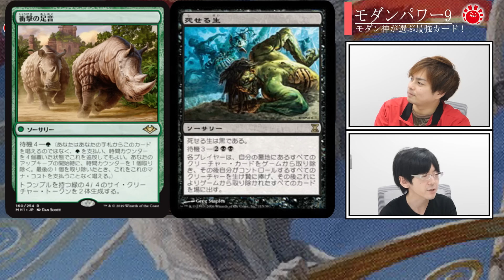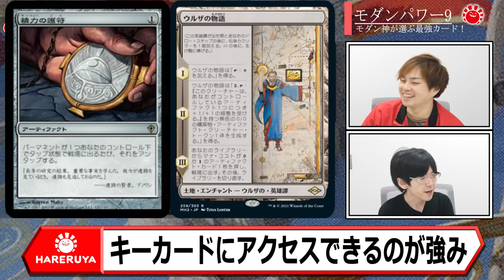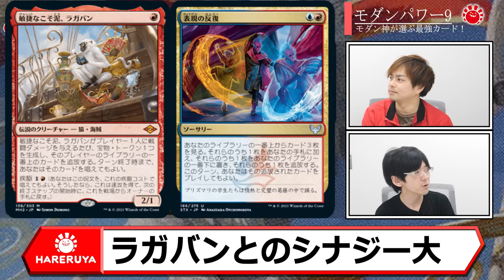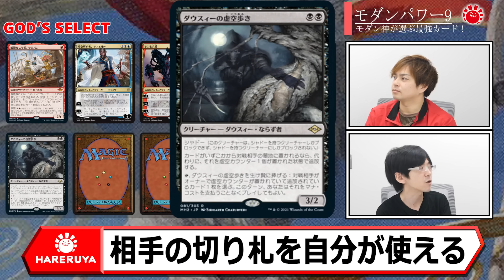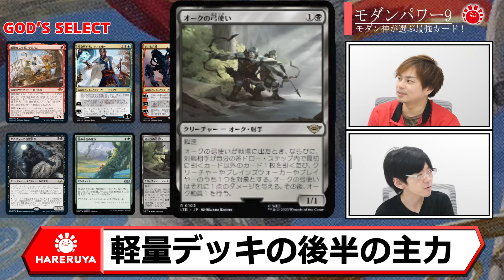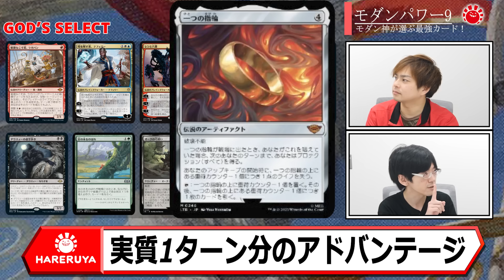【MTG】モダンのパワー9決める！！【2023年】